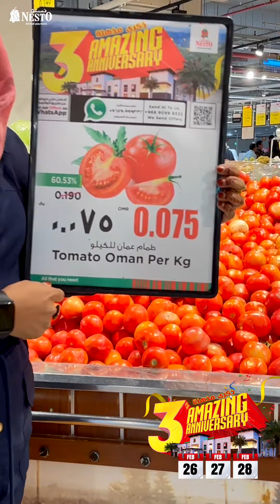Nesto Hypermarket Salalah Awqad is celebrating 3rd year of serving your needs the best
Nesto Hypermarket Salalah Awqad is celebrating 3rd year of serving your needs the best! Visit and explore Amazing anniversary deals from February 26th to 28th 2023. Thank you for always choosing us! Shopping Time - 7:00 Am -01:00 Am .